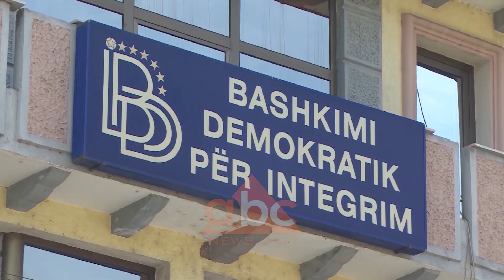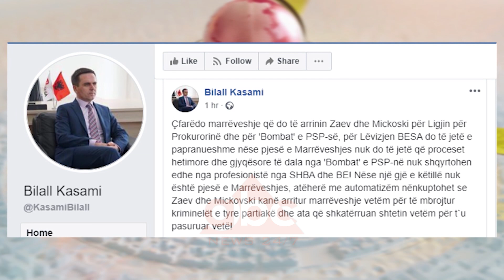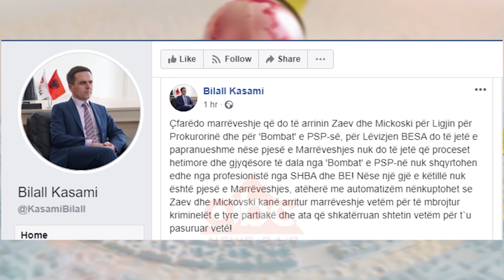Partite shqiptare ne Maqedoninë e Veriut reagojne pas takimeve te Zaev | ABC News Albania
Partitë politike shqiptare kanë reaguar lidhur me takimin mes dy liderëve të partive maqedonase Zaevit dhe Mickoskit. Ata u shprehën kundër përjashtimit të faktorit shqiptar nga ky takim. ASH-ja dhe Lëvizja BESA kërkojnë angazhimin e profesionistëve nga BE-ja ose SHBA-ja për zbardhjen e proceseve hetimore në vend.

Një tryezë e përbashkët e partive politike në një format të gjërë, ku do arrihej një konsenzus politik për një pikë të vetme, edhe atë të sillen ndryshime të kodit zgjedhor dhe të merret një vendim që vendi të shkojë në zgjedhje të parakohshme parlamentare, dhe paralelisht më këtë të caktohet një zyrtarë nga BE-ja apo SHBA-ja, si bartës i reformave në vend. Kjo sipas ASH-së do të ishte zgjidhja e vetme e daljes së vendit nga kriza. Sa i përket takimit të liderëve mes Zaevit dhe Mickovskit, ASH-ja kategorikisht ka kundërshtuar idenë e përjashtimit të faktorit politik shqiptar nga ky takim.

Në BDI thonë se i mbetën parimor funksionimit të shtetit të së drejtës dhe, sa i përket Ligjit të Prokurorisë Publike dhe statusit të PSP-së për këtë dallimet janë kryesisht mes dy partive më të mëdha maqedonase.

Vlerësojmë se Këshilli gjyqësor, Këshilli i prokurorëve bashkë me gjykatës e prokuror si dhe të gjitha institucionet tjera dhe bartësit e funksioneve publike, vendimet e tyre duhet ti marrin vetëm e vetëm në përputhje me ligjin dhe duke u bazuar në fakte. Bashkimi Demokratik për Integrim distancohet nga çdo ndërhyrje politike në vendimet e institucioneve ligjzbatuese dhe konsideron që drejtësia joselektive dhe sundimi i drejtë i ligjit do të sigurohet nëpërmjet të vetingut të mirëfilltë dhe kjo paraqet prioritetin tonë absolut.

“Çfarëdo marrëveshje që do të arrinin Zaev dhe Mickoski për Ligjin për Prokurorinë dhe për ‘Bombat’ e PSP-së, për Lëvizjen BESA do të jetë e papranueshme nëse pjesë e Marrëveshjes nuk do të jetë që proceset hetimore dhe gjyqësore të dala nga ‘Bombat’ e PSP-në nuk shqyrtohen edhe nga profesionistë nga SHBA dhe BE! –Kështu është shprehur në Facebook Kryetari I Lëvizjes Besa Bilall Kasami. Nëse një gjë e këtillë nuk është pjesë e Marrëveshjes, atëherë me automatizëm nënkuptohet se Zaev dhe Mickovski kanë arritur marrëveshje vetëm për të mbrojtur kriminelët e tyre partiakë dhe ata që shkatërruan shtetin vetëm për t`u pasuruar vetë!”-thuhet në postimin e kreut të Lëvizjes Besa. /ABC News Albania 24/7